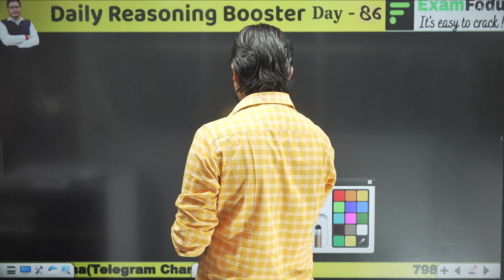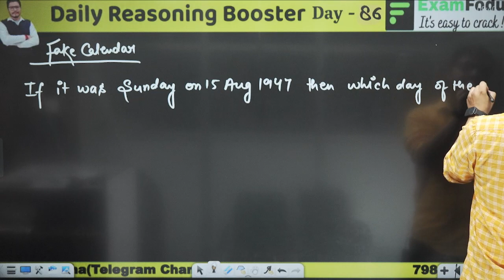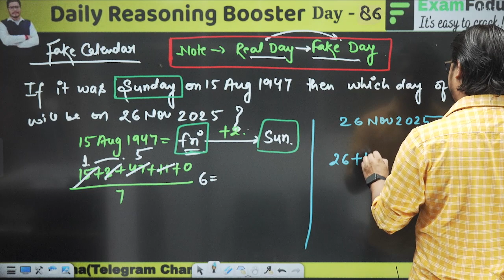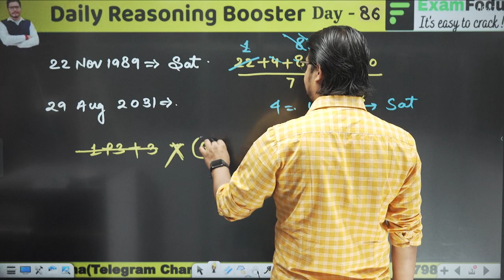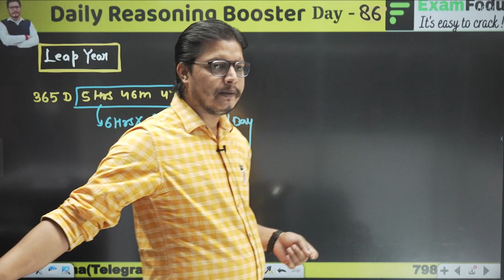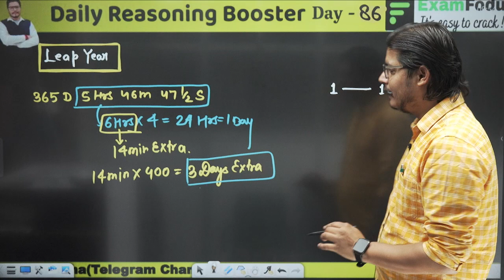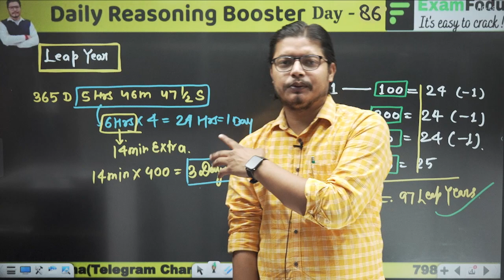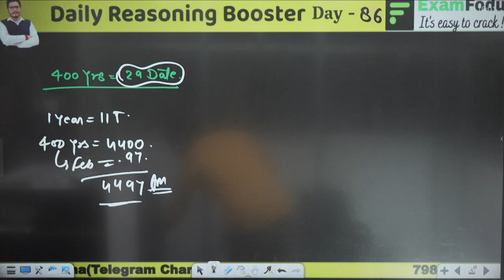Reasoning Booster Series - 86 | Calendar (Practice - 02) | Reasoning by Rajeev Sir